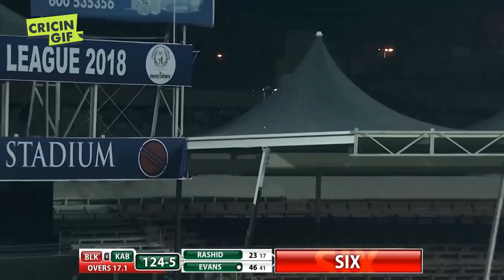APL 2018 M3: Laurie Evans 64(47) - Balkh Legends v Kabul Zwanan - Afghanistan Premier League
APL 2018, Match 3: Balkh Legends v Kabul Zwanan ball-by-ball clips and live streaming